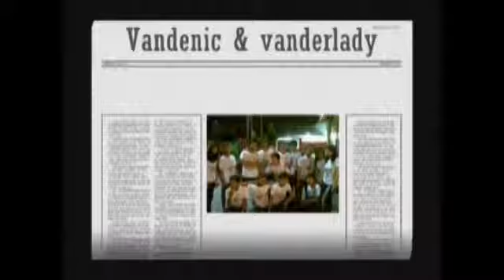Ulang tahun musik indonesia